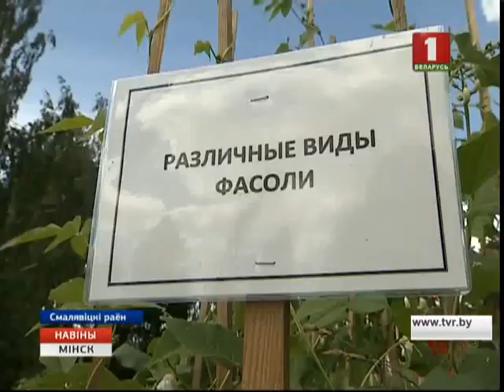Школьнікі са Смалявіцкага раёна першымі ў краіне практыкуюць арганічнае земляробства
Не вопытныя фермеры – школьнікі са Смалявіцкага раёна - першымі ў краіне практыкуюць арганічнае земляробства. На ўчастках ля дома ведаў вырошчваюць экалагічна чыстую гародніну – бульбу, агуркі, таматы, зеляніну. Ураджай ідзе ў тым ліку на харчаванне дзяцей. Безумоўна, пасля кантролю санстанцыі. За паўтара года зялёнай ініцыятывы сабралі амаль 7 тон гародніны. А на практыцы з арганічнай сельскай гаспадаркай пазнаёміліся больш за сотню школьнікаў толькі са Смалявіцкага раёна.

З зялёнай граматай пазнаёмілася і Аляксандра Драгун.